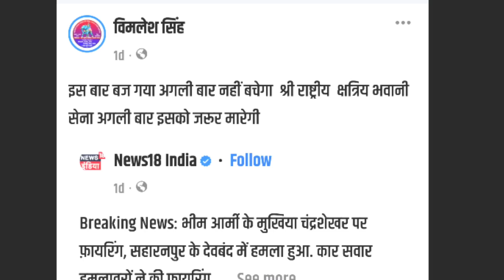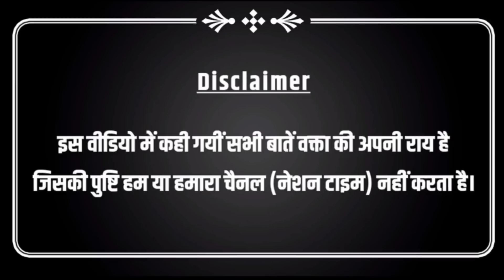चन्द्रशेखर गोलीकांड में अमेठी कनेक्शन, सोशल मीडिया पर चैलेंज करते शातिर? | Bhim Army Chief | ASPA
YOU TUBE.